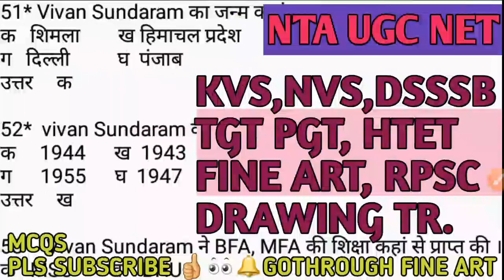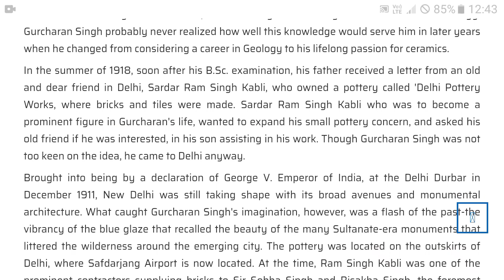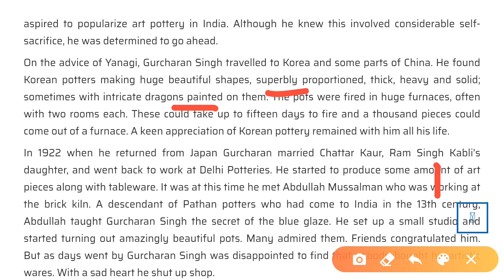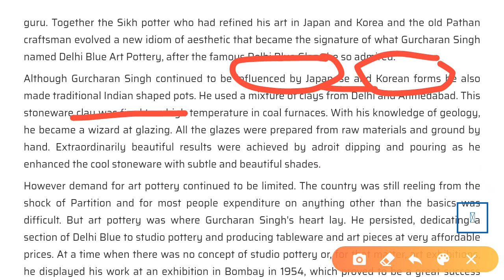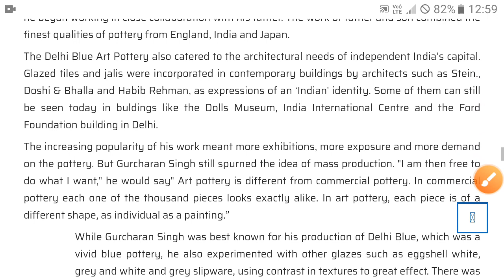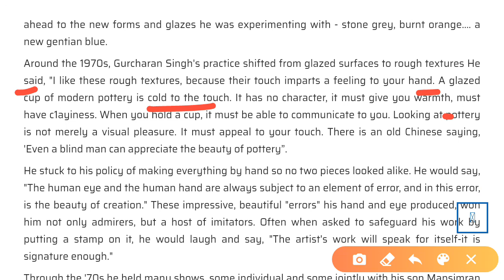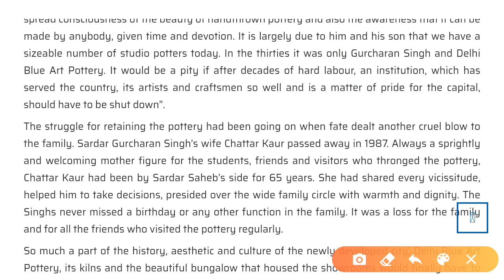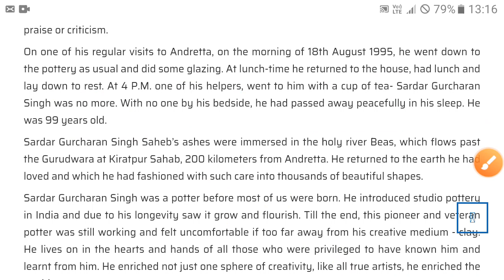Gurcharansighartist Potter ceramic Sardargurcharansingh ntanet ugc Jrf Gothroughfineart kvs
A very warm welcome to all of my lovely students and friends.
Today I uploaded a video which is very important for NTA NET, KVS, NVS, PGT, TGT Dsssb , FINE ART OR DRAWING TEACHER exam.
👉 Gurcharan singh is known as father of studio pottery. He was born in Srinagar. Also awarded Padma Shri by President of India.

V.V. IMP FOR ugc NTA NET jrf / dsssb /fine art /drawing teacher/ pgt exam.
Without your support I am not able to upload my video. So please spread your love.   Sharing is always a mantra that helps you to success in anything.
If you like the video please press the thumbs👍 up button.
Also leave us your valuable feedback in the comments below.

● Also watch DSSSB previous video.